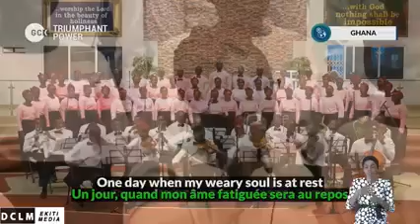HE NEVER FAILED ME YET || DCLM GHANA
HE NEVER FAILED ME YET DCLMGHANA globalcrusadewithkumuyi @DCLMHQ